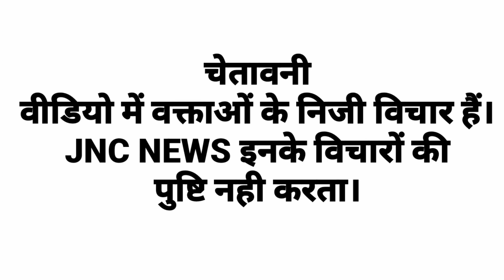राजपूत समाज के नेताओँ से हिसाब लेना पड़ेगा नेता बड़ी भाजपा काँग्रेस करते हैं। समाज को बेच दिया?